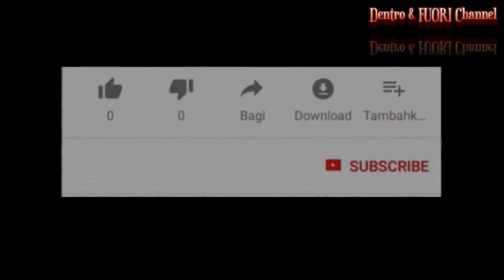Come aprire le ostriche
Se vi siete chiesti come poter aprire le ostriche con questo video vi vogliamo dare un suggerimento con un prodotto molto efficiente e altrettanto indispensabile per non correre rischi.
Sperando di avervi fatto cosa gradita, vi ringraziamo per l'attenzione e vi rinviamo alle nostre nuove proposte